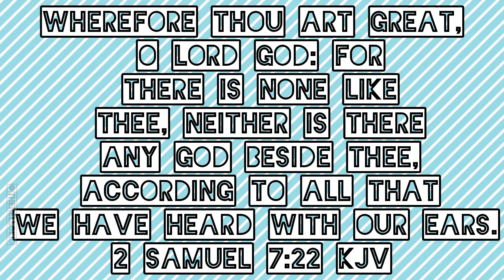Verse of the day!!!!!!!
◡̈⋆ʜᴇʟʟᴏ(●’◡’●)ﾉ